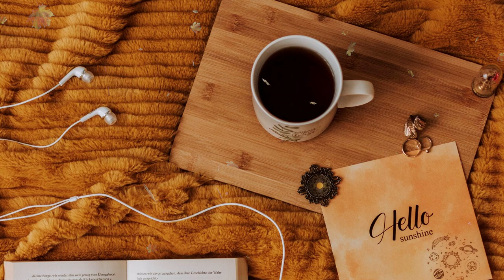gilmore girls☕ ~ an autumn playlist🍁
"You've been Gilmored."
– Lorelai Gilmore

PLEASE NOTE that if you see ads on my videos, it is not my fault. Since I use copyrighted material, ads are placed by YouTube automatically. I make playlists for fun.